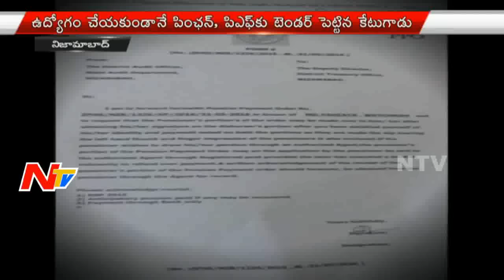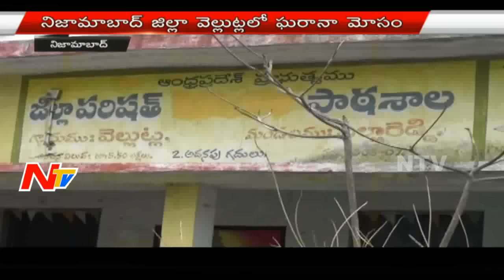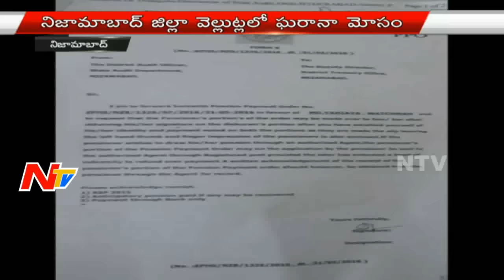Man Creates Fake Records for Government PF Money in Nizamabad | NTV